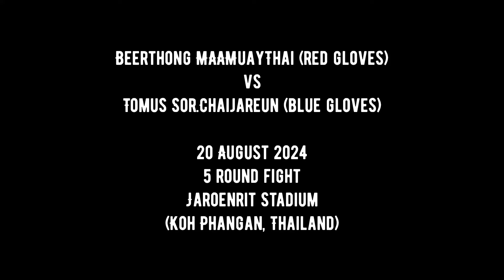MuayThai KohPhangan I Beerthong MAAMuayThai vs Tomus Sor.Chaijareun - 20 August 2024